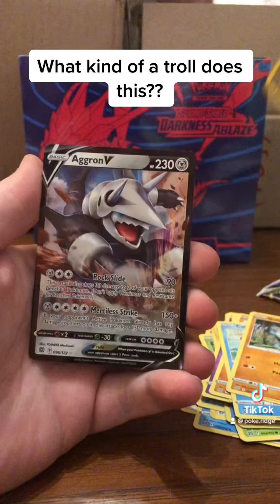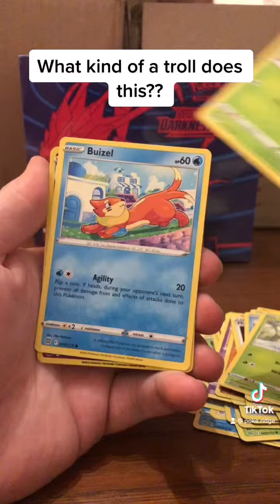Pokémon company trolling me